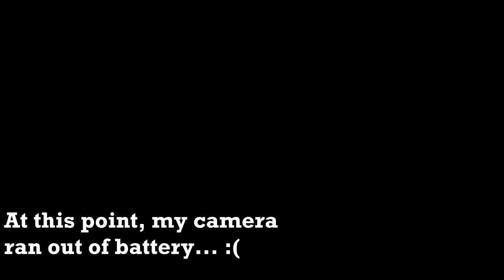Put your Handplanes to the wall: part one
In this Video i build a wall mounting panel for my hand planes.
It's made of mahagonay and beech dowels.

In the first part i drill holes into the backboard and glue the 2cm beech dowels in place.